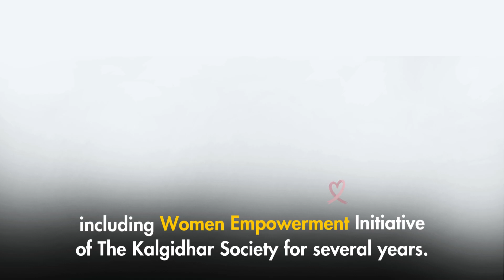Revolutionizing Science Education in Rural Punjab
Western Refrigeration has been a ray of hope in rural Akal Academies. Under their CSR initiative, Western Refrigeration has sponsored the construction of state-of-the-art science labs across 8 Akal Academies.
Western Refrigeration has been supporting various projects, including the the Women Empowerment Initiative of The Kalgidhar Society, for several years.
Thank You, Western Refrigeration, for making a lasting difference in the lives of these young minds.

We would like to invite other organizations to be a part of the noble initiatives of The Kalgidhar Society.